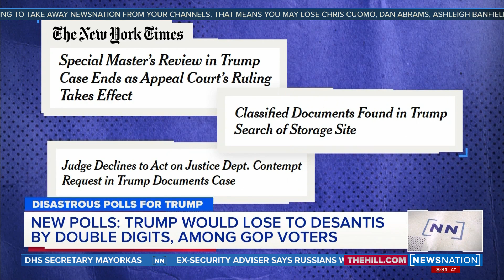Abrams: New national polls of Republican voters are disastrous for Trump | Dan Abrams Live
The political news for Donald Trump has turned from bad to worse. Recent national polls show that Republican likely voters are moving on from Trump and significantly favor Florida Gov. Ron DeSantis. Dan Abrams says this is a big deal. Noelle Nikpour, GOP strategist and fundraiser, joins Abrams.